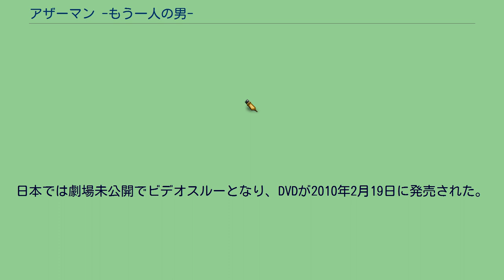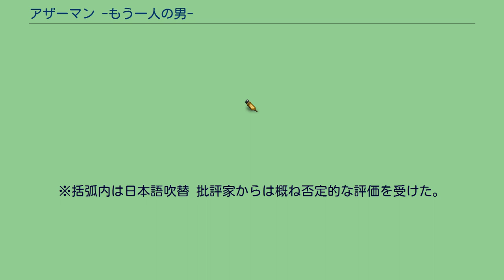アザーマン -もう一人の男-